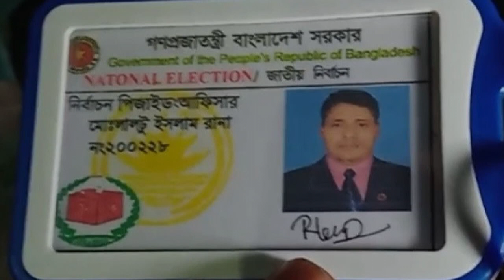রংপুর নির্বাচনে প্রার্থিকে জিতিয়ে দিতে ১০ লাখ টাকা দাবি । ঝিনাইদহের ছেলে । vote । Rongpur election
রংপুর নির্বাচনে প্রার্থিকে জিতিয়ে দিতে ১০ লাখ টাকা দাবি । ঝিনাইদহের ছেলে । Rangpur vote । Rongpur election

রংপুর সিটি করপোরেশন নির্বাচনে প্রিজাইডিং অফিসার পরিচয় দিয়ে প্রার্থীর কাছে টাকা দাবি করায় লাল্টু মিয়া (৪৫) নামের এক ব্যক্তিকে গ্রেপ্তার করেছে পুলিশ।
আজ সোমবার বিকেলে রংপুর মহানগরীর ৩৩ নম্বর ওয়ার্ডের মহিন্দ্রা এলাকা থেকে তাকে গ্রেপ্তার করা হয়। লাল্টু ঝিনাইদহ সদর উপজেলার ধুপাউলা গ্রামের এন্তাজ জোদ্দারের ছেলে।
স্থানীয় সূত্র জানায়, বিকেলে ৩৩ নম্বর ওয়ার্ডের মন্দিরপাড়া এলাকায় প্রিজাইডিং অফিসার পরিচয় দিয়ে কাউন্সিলর প্রার্থী সুলতান আহমেদের বাসায় যান লাল্টু মিয়া। সেখানে গিয়ে তাকে ২ হাজার ভোটে নির্বাচিত করিয়ে দেওয়ার কথা বলে ১০ লাখ টাকা দাবি করেন। এ সময় তার কথাবার্তা সন্দেহজনক মনে হলে কাউন্সিলর প্রার্থী মাহিগঞ্জ থানায় খবর দেন। পরে পুলিশ তাকে হেফাজতে নেয়।
মাহিগঞ্জ থানার ভারপ্রাপ্ত কর্মকর্তা (ওসি) মোস্তাফিজুর রহমান বলেন, লাল্টু মিয়া নিজেকে প্রিজাইডিং অফিসার পরিচয় দিয়ে প্রার্থীকে টাকার বিনিময়ে জিতিয়ে দেওয়ার আশ্বাস দেন। সেই টাকা নেওয়ার সময় তাকে হাতেনাতে গ্রেপ্তার করা হয়।